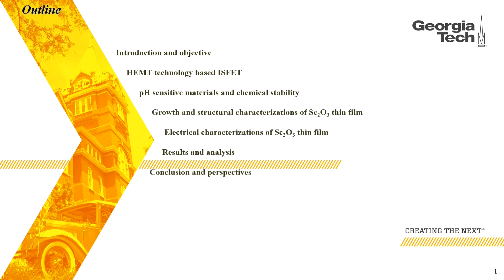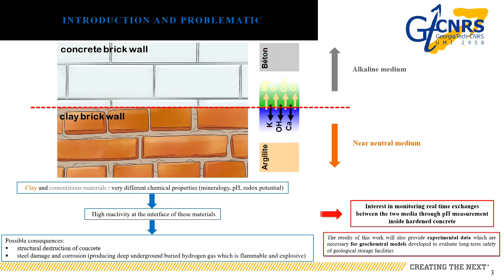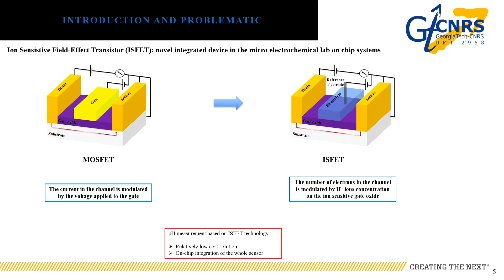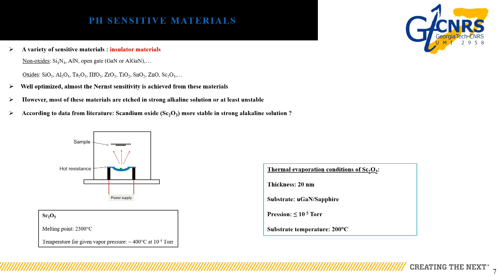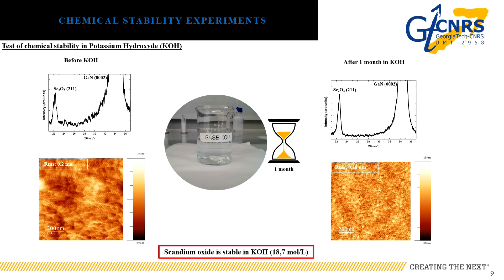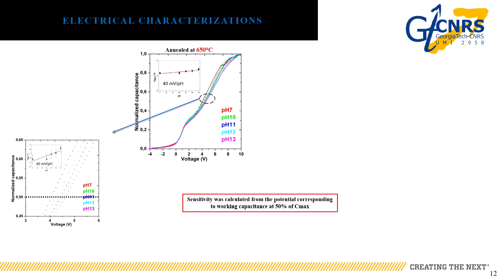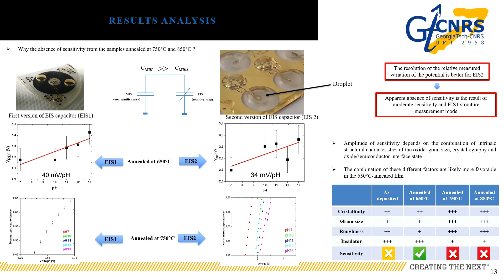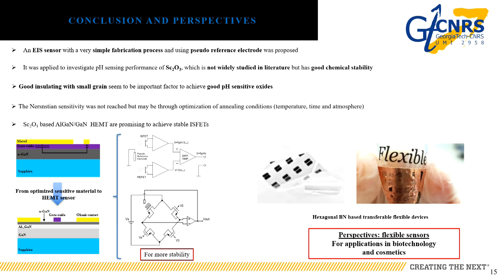Investigation of Sc2O3 Based All-Solid-State EIS Structure for AlGaN/GaN HEMT pH Sensor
Title: Investigation of Sc2O3 Based All-Solid-State EIS Structure for AlGaN/GaN HEMT pH Sensor
Author: Yves Sama{5}, Andrew Hathcock{1}, Dongyuan He{1}, Phuong Vuong{5}, Soufiane Karrakchou{2}, Taha Ayari{5}, Adama Mballo{2}, Chris Bishop{4}, Yacine Halfaya{4}, Hafsa Bouhnane{4}, Simon Gautier{4}, Ali Ahaitouf{6}, Jean-Michel Matray{3}, Jean-Paul Salvestrini{2}, Abdallah Ougazzaden{2}
Affiliation: {1}Georgia Institute of Technology, United States; {2}Georgia Institute of Technology-Lorraine, France; {3}Institut de Radioprotection et de Sûreté Nucléaire, France; {4}Institut Lafayette, France; {5}UMI 2958 Georgia Tech-CNRS, France; {6}Université Sidi Mohammed Ben Abdellah, Morocco

Abstract: In this work, an all-solid-state electrolyte-insulator-semiconductor (EIS) device is developed for pH sensing performance evaluation of insulating materials. The EIS capacitor incorporates scandium oxide (Sc2O3) sensing film deposited on undoped gallium nitride (u-GaN) by thermal evaporation. The structural and morphological features of the thin films annealed at different temperatures (650-850°C), were investigated through X-ray diffraction and AFM analysis. A gold wire with diameter of 25 µm was bonded on the device and served as the quasi reference electrode for the C-V measurements and pH sensitivity characterizations. After correction of the measured capacitance regarding the pH dependent variation of the standard potential E0(pH) of gold, the Sc2O3 EIS capacitor prepared with an annealing at 650°C exhibited a linear response with a sensitivity of 40 mV/pH while the device with the as-deposited Sc2O3 film showed nonlinear behavior and, those annealed at temperature higher than 650°C were shown to be insensitive to pH variation.